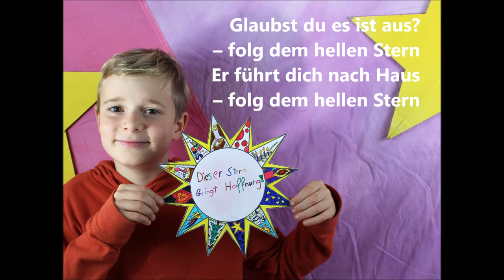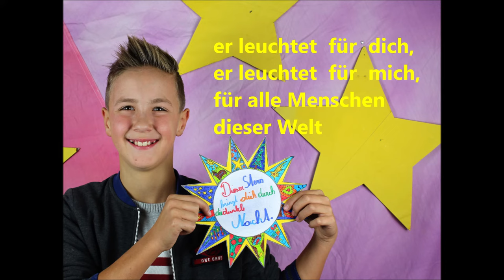Ein Stern steht hoch am Himmelszelt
Text & Musik. Kurt Mikula

Refrain:
Ein Stern, ein Stern steht hoch am Himmelszelt,
er leuchtet für dich,
er leuchtet für mich,
für alle Menschen dieser Welt.

1.
Suchst du nach dem Kind? – folg dem hellen Stern
das den Frieden bringt – folg dem hellen Stern
bis nach Bethlehem – folg dem hellen Stern
dort ist es gescheh´n  – folg dem hellen Stern

2.
Weißt du nicht wohin? – folg dem hellen Stern
Suchst du nach dem Sinn? – folg dem hellen Stern
Glaubst du es ist aus? – folg dem hellen Stern
Er führt dich nach Haus – folg dem hellen Stern

3.
Hast du dich verirrt? – folg dem hellen Stern
Bist du ganz verwirrt? – folg dem hellen Stern
Brauchst du neuen Mut? – folg dem hellen Stern
Es wird alles gut! – folg dem hellen Stern